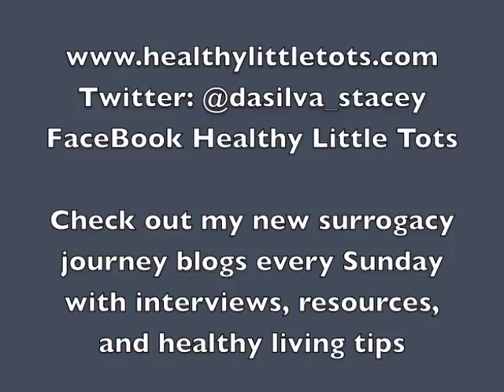Scary Questions to Ask Yourself Before Being A Surrogate | Panax Center